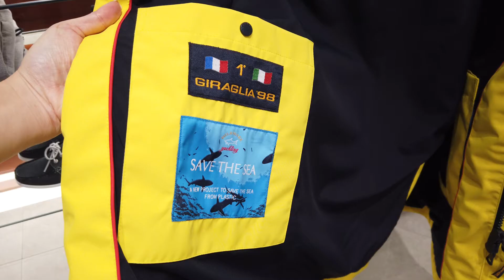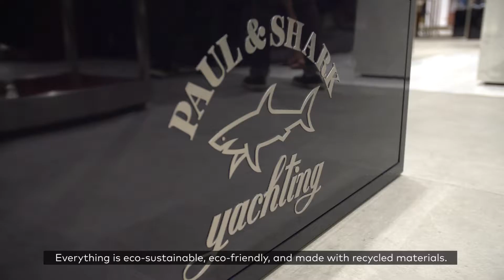The Starhill VLOG | Episode 2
𝗦𝘁𝗮𝘆. 𝗦𝗵𝗼𝗽. 𝗗𝗶𝗻𝗲.

This month's episode of The Starhill Vlog unfolds with a stay at The Happening Hotel, the JW Marriott Kuala Lumpur, right in the epicentre of retail and dining at The Starhill.

Glimpse into Malaysia's very first flagship store for Parisian fashion house, Balmain. Also debuting is Italian luxury sportswear brand Paul&Shark, with its signature polo tees and sustainable line of apparel. Discover the Hairy Crab season at Shanghai, savour winter specials from Hokkaido through Yukibana at Shook! and encounter the refinement of the Ritzy afternoon tea.

𝗢𝗻𝗹𝘆 𝗮𝘁 𝗧𝗵𝗲 𝗦𝘁𝗮𝗿𝗵𝗶𝗹𝗹, 𝘁𝗵𝗲 𝗛𝗼𝗺𝗲 𝗼𝗳 𝘁𝗵𝗲 𝗧𝗮𝘀𝘁𝗲𝗺𝗮𝗸𝗲𝗿𝘀.